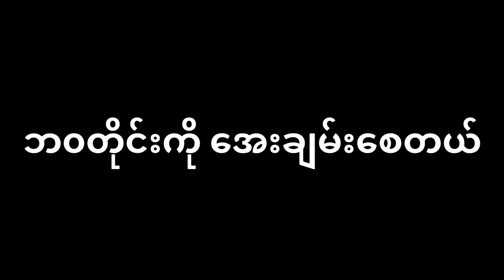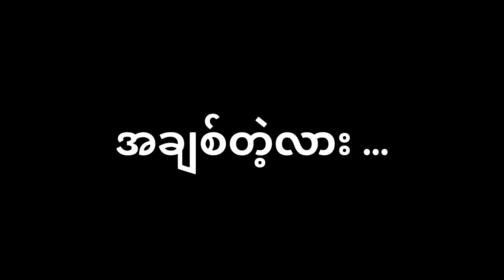မျိုးကျော့မြိုင် - အချစ်တဲ့လား (Lyric Video)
New Track Released

Song - A Chit Tae Lar (အချစ်တဲ့လား)
Artist - Myo Kyawt Myaing (မျိုးကျော့မြိုင်)
Words and Music - Myo Kyawt Myaing